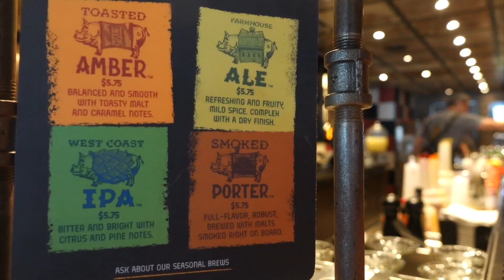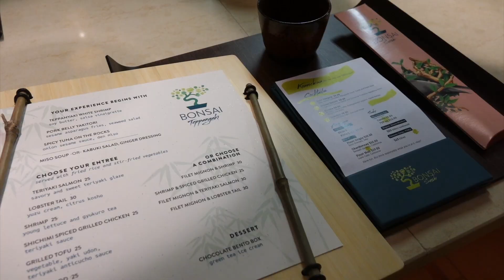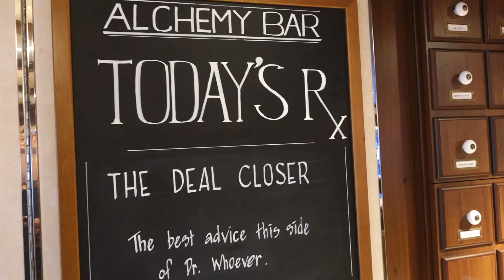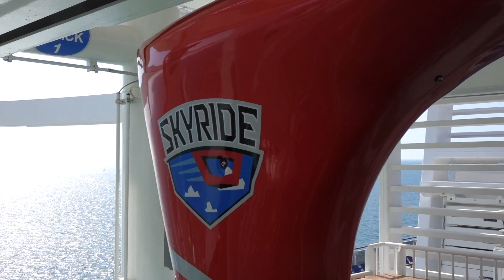The Best Spots on Carnival Horizon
We had a blast sailing on Carnival Horizon. The ship is packed with so many cool places. Here are our favorite spots on Carnival Horizon.